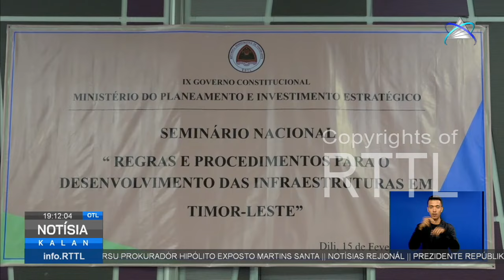Xanana husu membru governu partisipa iha prosesu dezenvolvimentu nasional